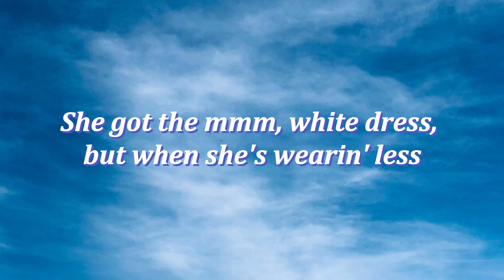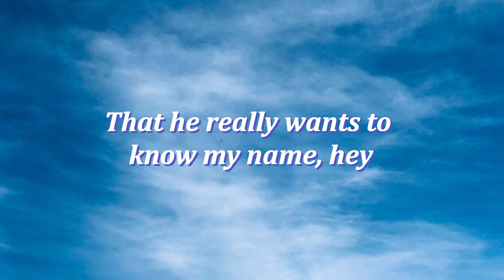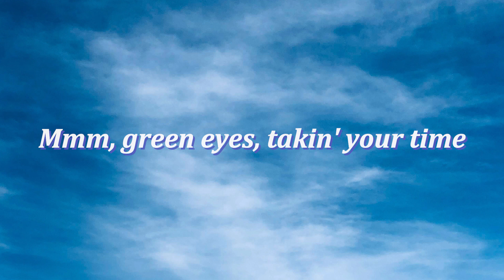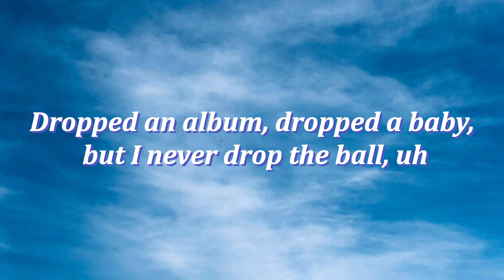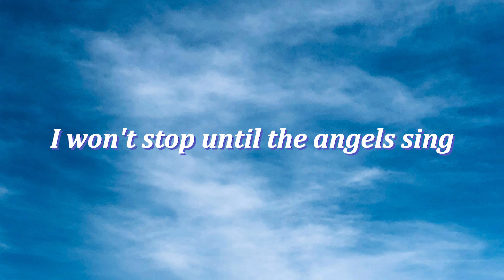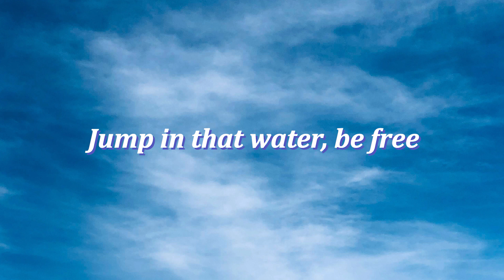Ed Sheeran - South of the Border (Lyrics)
South of the Border Lyrics:
She got the mmm, brown eyes, caramel thighs
She got the mmm, white dress, but when she's wearin' less
The mmm, brown eyes, beautiful smile
And push up on me and sweat, darling
So I'm gonna put my time in
I won't stop until the angels sing
He got that mmm, green eyes, givin' me signs
Quiero sentir tu cuerpo en mi, estás temblando
Mmm, green eyes, takin' your time
Now we'll know we'll never be the same
Flawless diamonds
Come South of the border with me (Bardi, uh)
You never live 'til you risk your life (Life)
You wanna shine, you gotta get more ice (Ice, ice)
Am I your lover or I'm just your vice? (Woo!)
A little crazy, but I'm just your type (Okurrr)
You want the lips and the curves, need the whips and the furs
And the diamonds I prefer, and my closet his and hers, ayy
You want the lil' mamacita, margarita (Margarita)
I think that Ed got a lil' jungle fever, ayy (Woo!)
You want more then? (You want more then)
Sound borin' (Sound borin')
Legs up and tongue out, Michael Jordan, uh (Uh)
Go explore in (Woo, woo), somethin' foreign (Skrrt, skrrt)
Bust it up, a rain forest, it be pourin', yeah
Kiss me like you need me, rub me like a genie
Pull up to my spot in Lamborghini
'Cause you gotta see me, never leave me (Leave me)
Dropped an album, dropped a baby, but I never drop the ball, uh
So join me in this bed (This bed) that I'm in (That I'm in)
Push up on me and sweat, darling (Oh no, no, no)
Come South of the border, border (Hey)